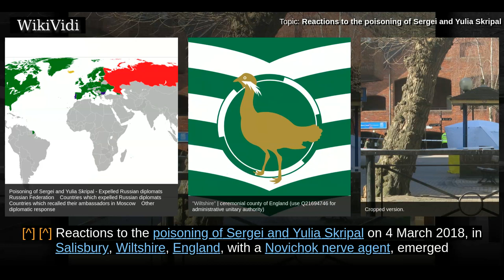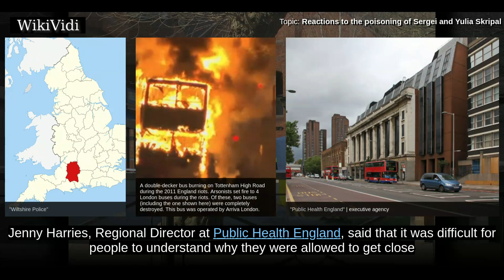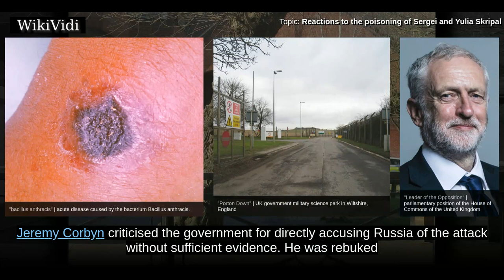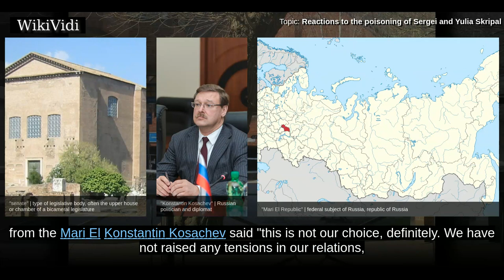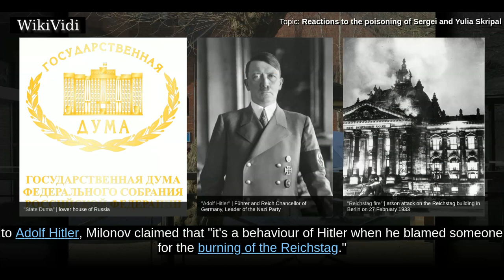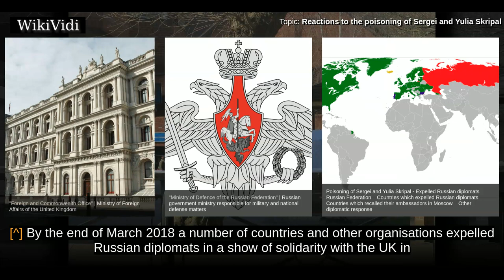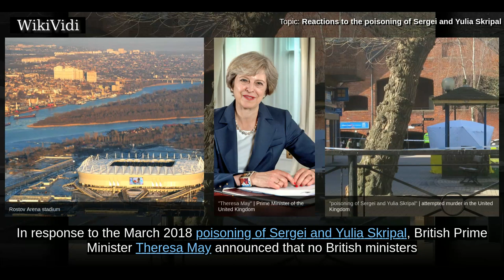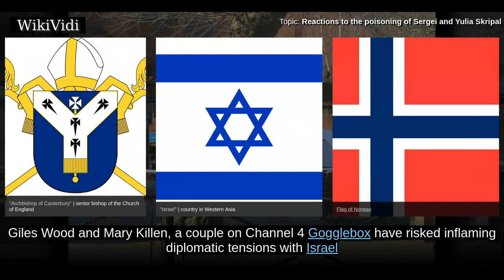REACTIONS to the poisoning of SERGEI and YULIA SKRIPAL - WikiVidi Documentary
Reactions to the poisoning of Sergei and Yulia Skripal on 4 March 2018, in Salisbury, Wiltshire, England, with a Novichok nerve agent, emerged from both within the United Kingdom and Russia as well as from around the world, including the European Union and Commonwealth of Independent States , other states and institutions, and people throughout March into April 2018. On 26 March 2018, joint action to expel Russian diplomats was undertaken by 21 EU members and the US: a total of more than 150 Russian diplomats have been expelled from 28 countries since the attack, including sixty from the U.S.

Shortcuts to chapters:
00:00:59  Salisbury
00:03:02  National
00:05:38  Federal
00:08:20  Expulsion of Russian diplomats and suspected intelligence officers
00:09:55  2018 FIFA World Cup
00:11:16  Religious

Copyright WikiVidi.